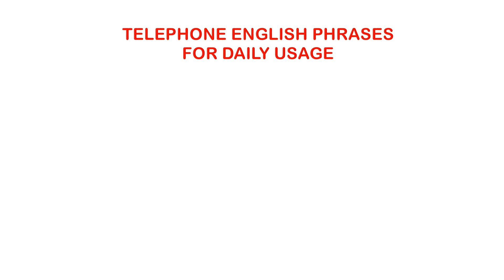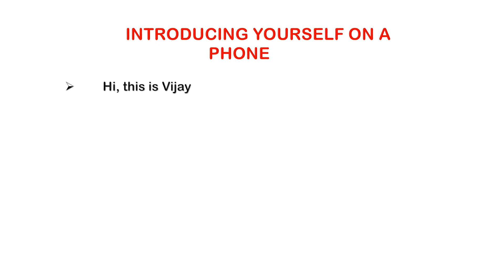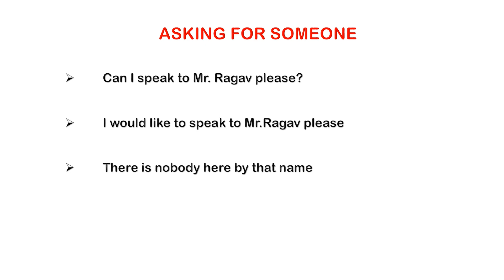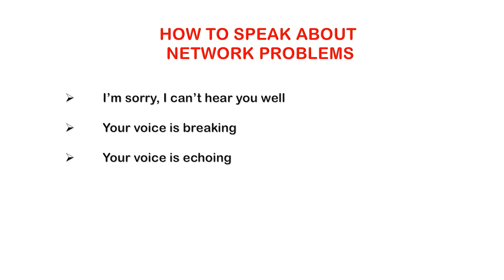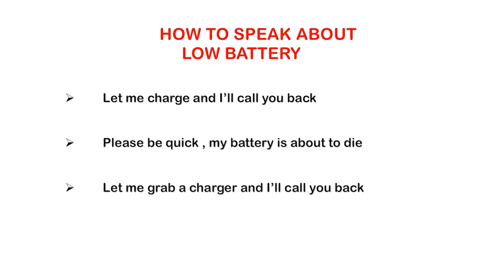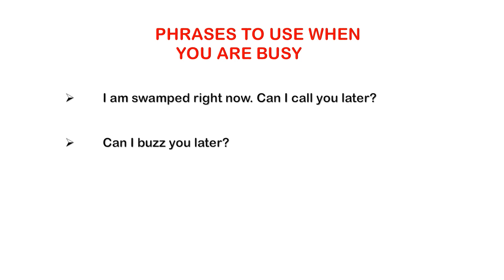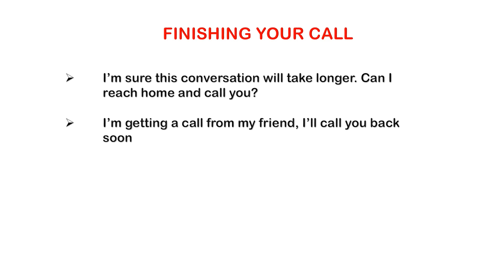Must know telephone phrases for daily usage | How to speak about network problems, low battery etc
Speak confident English on phone | Telephone phrases for our daily usage | Spoken English | Improve your English speaking skills on phone by using these phrases